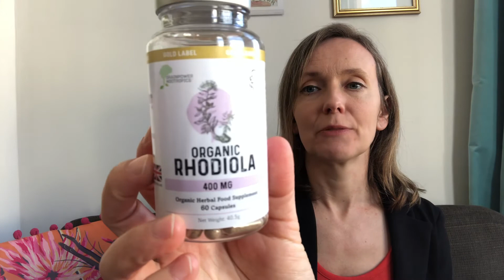Adapting and adaptogens in these stressful and changeable times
It is a changeable and uncertain time. Finding a way to navigate these changes can easily cause stress, anxiety or depression.

Here I am talking about the power of supplements, adaptogens and nootropics and how they may support us in this time. Specifically mentioning Rhodiola (from brainpower supplements).

Link to rhodiola supplement via amazon